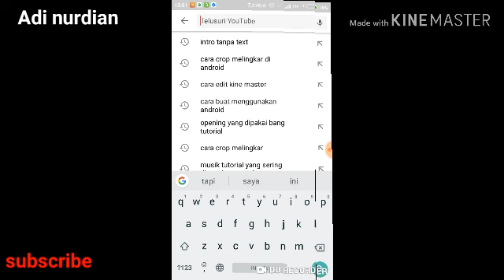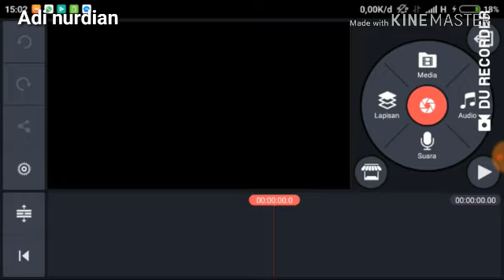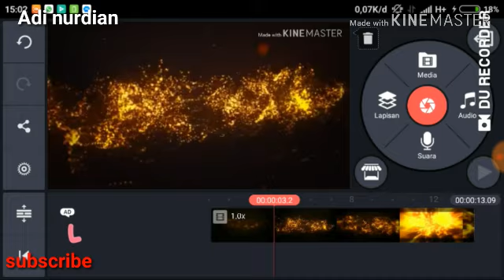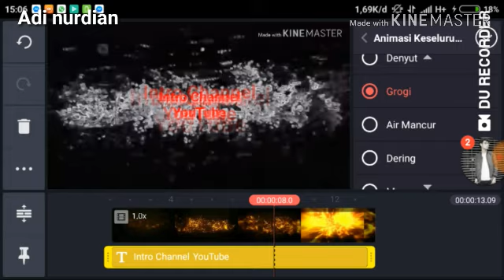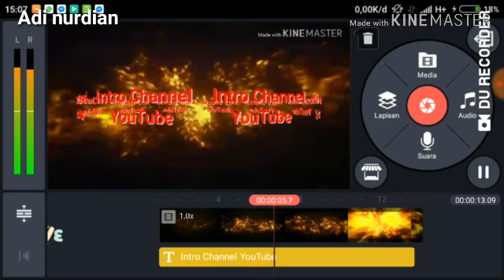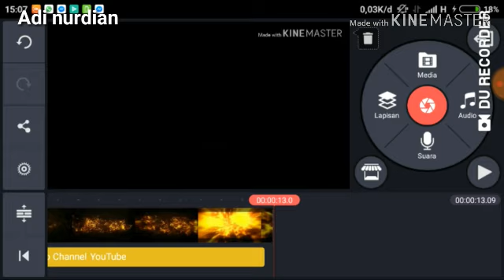Cara buat intro YouTube mudah Hanya dengan menggunakan Androit!!!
Mari dukung Chanel ini agar bisa menjadi Channel yg bermanfaat bagi kita semua.